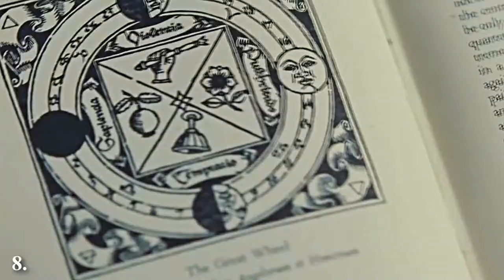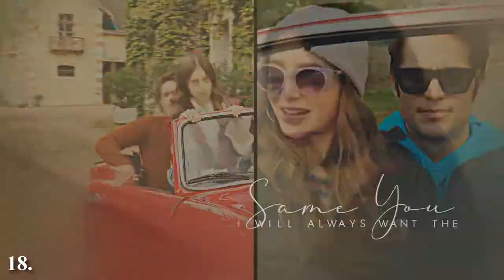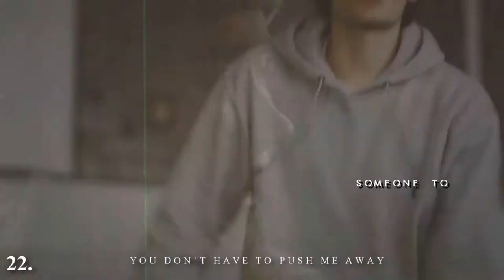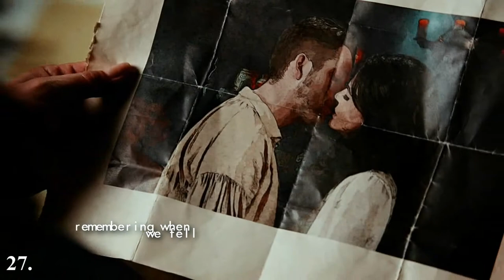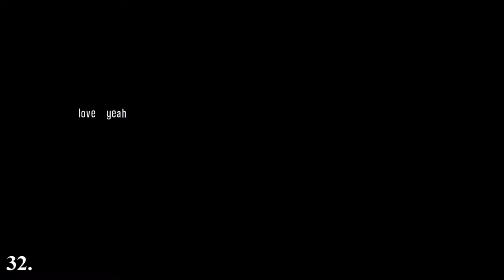🌺 Wherever you are | 5.0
Wacht in HD ❤️ (even if youtube kills the quality)

So how you see I´m not dead over 6 minuets collab parts :D Really much this time i know and  there will be more in the future !! But i will start to work more on full videos this year. Hope you all are fine and safe !!

Kategorie